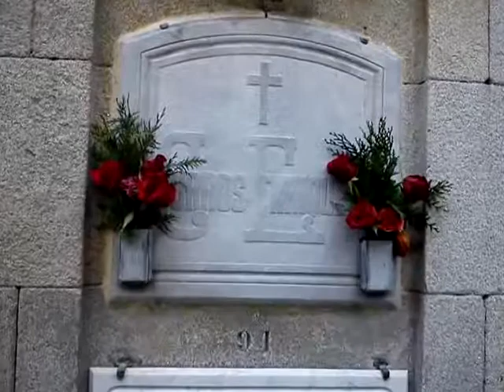20/24 ROTEIRO DAS IRMANDADES (Gravado cun telefone Android)